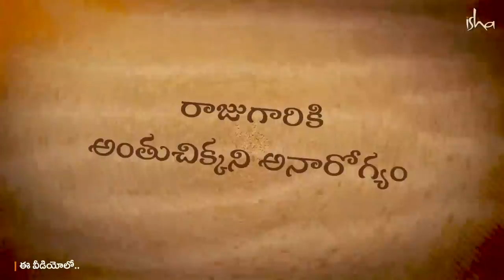మైండ్‌తో ఎవరినైనా చంపగలుగుతారా? Can You Kill Someone with Your Mind Sadhguru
"కోపంగా ఉన్న క్షణాల్లో, ద్వేషంతో రగిలిపోతున్న క్షణాల్లో, భయాందోళనలకు లోనైన క్షణాల్లో, మీ ఆలోచనలు ఏకధాటిగా సాగుతుంటాయి. ఒకే దాని మీద ఏకాగ్రమై ఉన్న మనస్సును ఎవరూ ఆపలేరు" - సద్గురు
మరిన్ని తెలుగు వ్యాసాలు ఇంకా వీడియోలని చూడండి